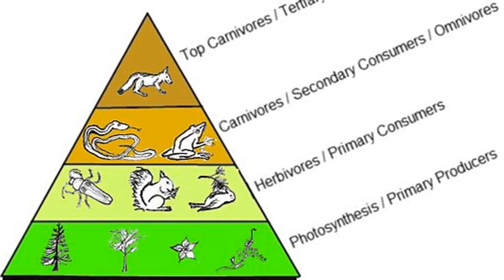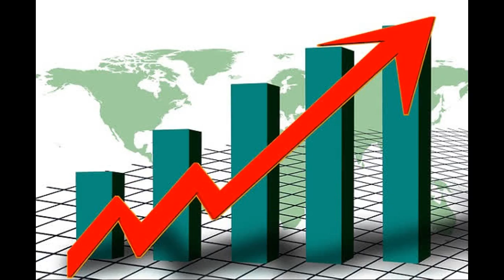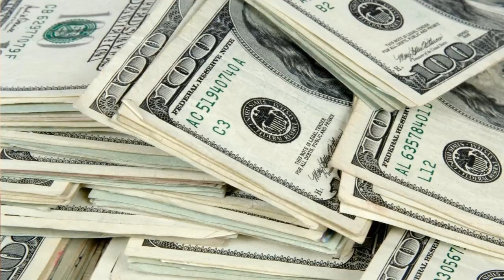The Importance of Spiders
This is my first official science video and consequently I needed to make it for a final project in a class. The I talk about the importance of spiders in the world.